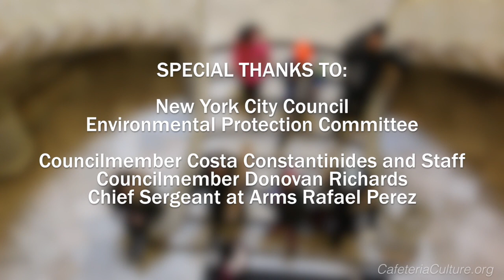Kids Exercise Democracy! 5th graders testify at City Hall on plastic litter and wastewater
5th graders from PS15 in Red Hook, Brooklyn went to City Hall to testify on the urgency of NYC to improve the Combined Sewer Overflow (CSO) system so we keep dangerous plastic street litter from entering our oceans.

These students have been learning how street litter becomes dangerous marine pollution. When it rains as little as 1/10 of an inch in an hour, the city's sewer system's capacity gets overwhelmed, then the street litter that gets into the sewer pipes goes directly out to our waterways.

"In just one street litter survey in only ONE BLOCK in our neighborhood, we found 233 pieces of litter that will never biodegrade."

“We performed plays to teach our neighbors and gave away reusable bags that we made from t-shirts.”

“We made charts and graphs from our litter data to ask the Department of Sanitation for recycling bins on the street.”

The students suggest that the city make the spaces between bars on storm drains smaller in order to catch more litter.

"And why not paint a message right on the drain (catch basin) or the curb? We would love to have permission to make storm drain art in our neighborhood in Red Hook!
Why can’t we?
Cities all over the US have done this."

"We also know that good data drives policy.
We hope that our numbers and our experience teaches you what it taught us: that we need to do something about the Combined Sewer Overflow now!"

“I hope DEP is listening,” said Council Member Richards.

Thank you to Patagonia, LUSH Handmade Cosmetics and Focus Camera for generously supporting this urgently needed environmental education in NYC public schools.

Thank you New York City Council for welcoming these young citizen scientists and advocates.

Help us to bring more innovative environmental education that merges citizen science and civic action with media and arts!